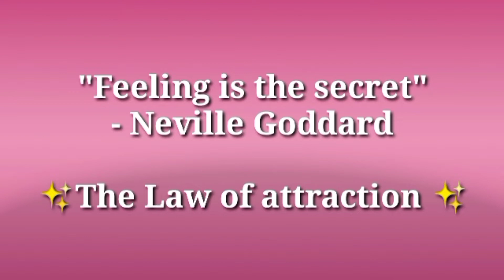"Feeling is the secret" by Neville Goddard | Life-changing 💯 |Book review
Hey guys,
join with me on the law of attraction series,which could really change your perceptions about your life and help you to lead a positive life.

For more videos checkout my channel ❤️